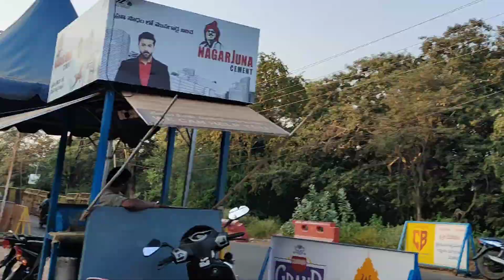हम लोगों ने गणपति भगवान का दर्शन कियाGanesh Bhagwan Ji#pooja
हम लोग गणेश भगवान जी का दर्शन किए